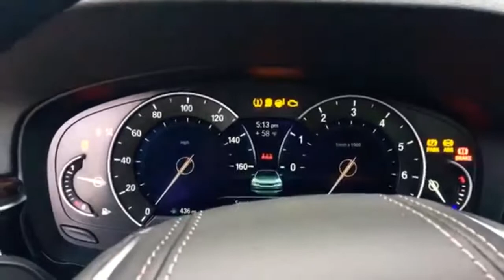Evolution Of BMW 5 series startups (1972-2019)